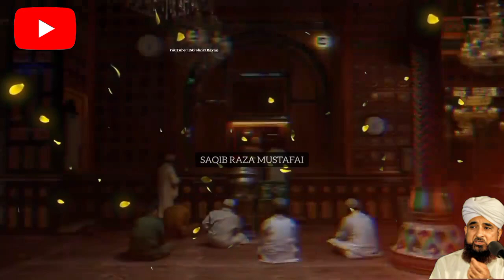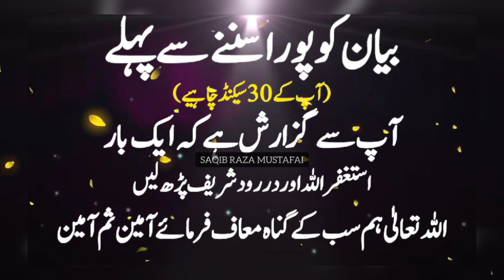Namaz Ki Fazilat | Emotional Bayan 2024 by Saqib Raza Mustafai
Description:
Join Saqib Raza Mustafai in a deeply emotional and spiritually enriching bayan as he explores the profound virtues and blessings of offering Namaz. In this heartfelt discourse, Maulana Saqib Raza Mustafai shares insights into the spiritual, emotional, and transformative power of the five daily prayers. Discover the beauty of connecting with Allah through Namaz and the countless blessings that come with this sacred act of worship.

📖 For additional bayans by Saqib Raza Mustafai, visit [channel link].

Emotional Bayan 2024
Salah
Islamic Teaching
Spiritual Connection
Blessings of Namaz
Islamic Wisdom